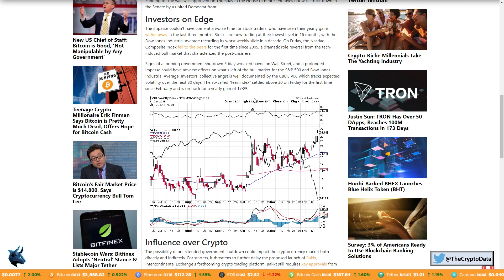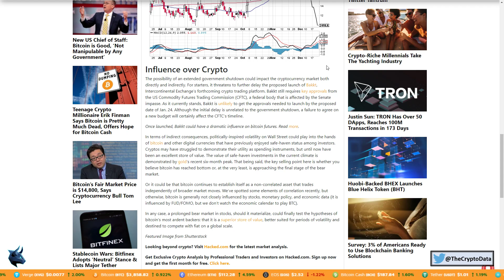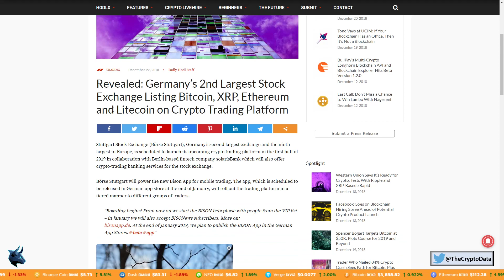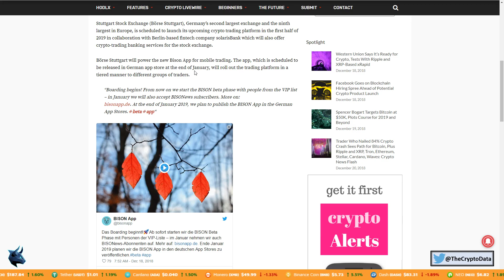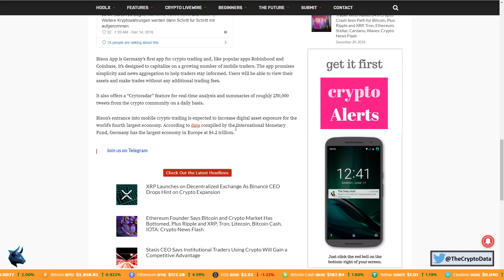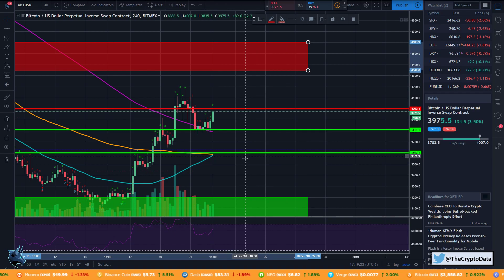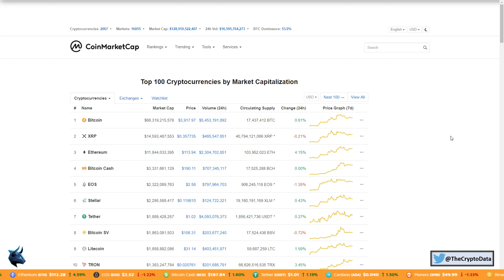How Will The Government Shutdown Affect Crypto? Germany Exchange Listing BTC, XRP, ETH, and LTC!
►In this video I talk about the potential effects of the current government shutdown in the United States and the 2nd largest German stock exchange listing BTC, LTC, XRP, and ETH! I also cover some Bitcoin analysis.

=== Coinbase ===